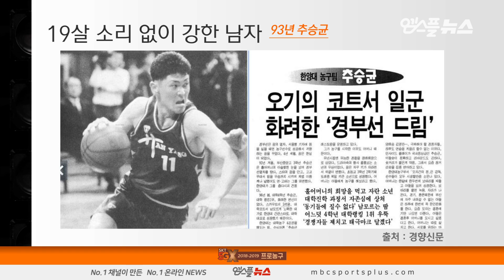【FULL】 3rd Quarter | Elephants vs Egis | 20181018 | 2018-19 KBL